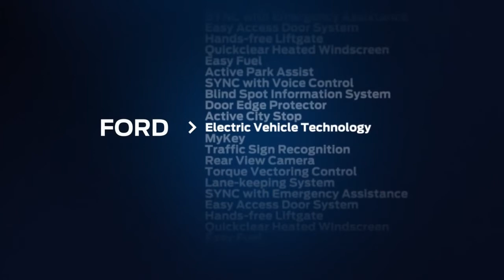Ford Focus Electric 2014 Eco Friendly Silent Vehicle Technology